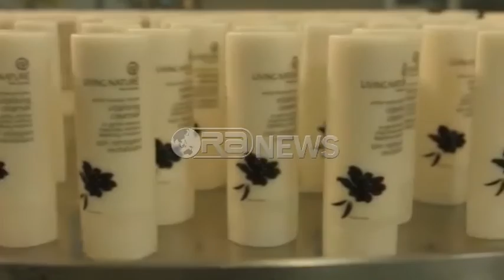Ora News – Do të kontrollohet tregu i produkteve kozmetike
Tregu i produkteve kozmetike si parfumeritë, aromatikët, botokseve, kremërat, make up janë tërësisht jashtë kontrollit në Shqipëri.
Subjektet që importojnë këto produktet shlyejnë detyrimet në dogana por kontrolli i tyre për cilësinë, përmbajtjen dhe efektet anësore nuk kryhet.
Përmes një drafti të përgatitur nga mjekë dermatologë, infeksionistë, ekspertë të Institutit të Shëndetit Publik, Inspektorati Shtetëror Shëndetësor do të ushtrojë kontrollin ndaj tyre
Deda: Lindja nevoja për hartimin e këtij ligji për shkak të shtimit të aktivitetit. Ky lloj tregu i destinuar për përdorim human, është tërësisht i pakontrolluar.